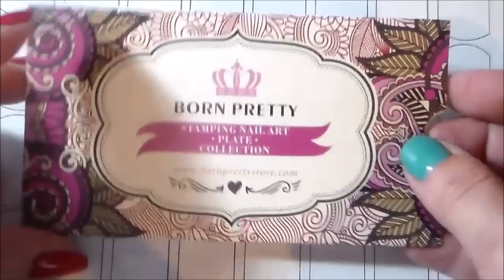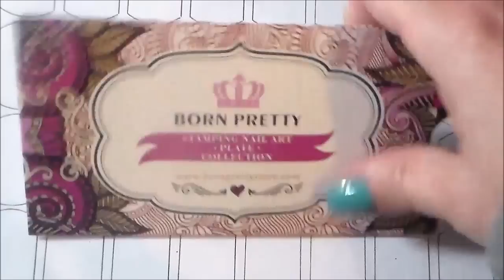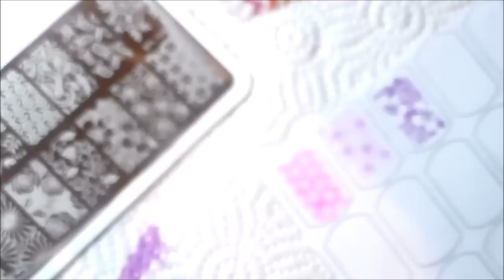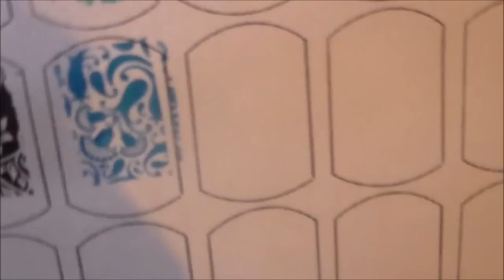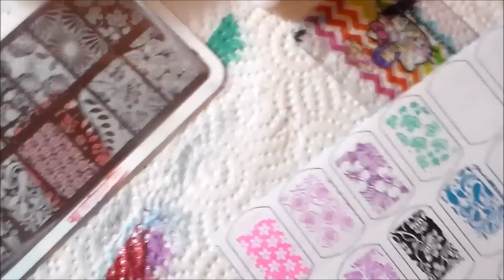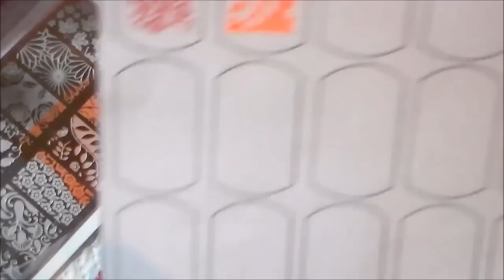Review Born Pretty Placa BP-L024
Hola chicas les dejo la revisión de esta placa de born pretty , ojalá les guste !

ACLARACIÓN : Los productos fueron comprados por mi , no trabajo ni recibo pago por ninguna de las marcas mencionadas.
Si quieres contactarme para negocios, auspiciar un sorteo, alguna duda, consulta o si quieres que haga una revisión de alguno de tus productos escríbeme a